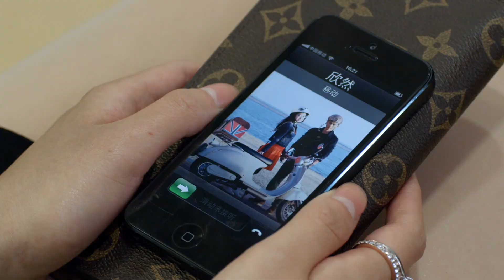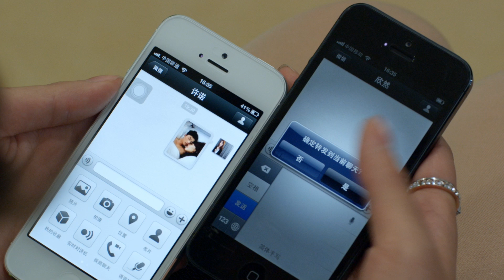《说好的幸福》第12集预告丨叶祖新 蒋梦婕 朱佳煜 王琳 奚美娟 许绍雄 Promised Happiness【捷成华视偶像剧场】